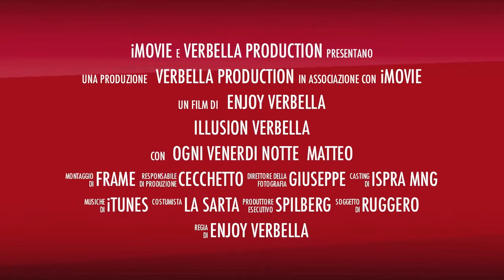ENJOY venerdi 3 AGOSTO tappa Mykonos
il venerdi notte più bello d'Italia.